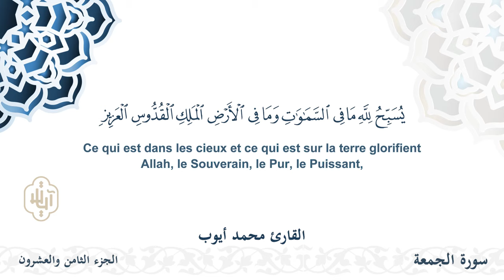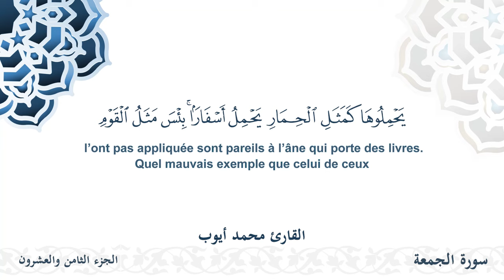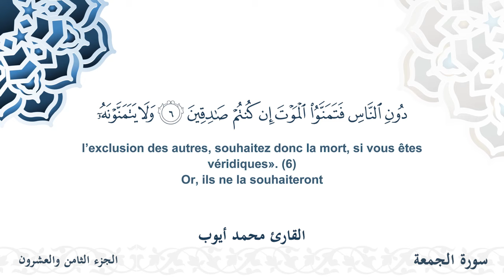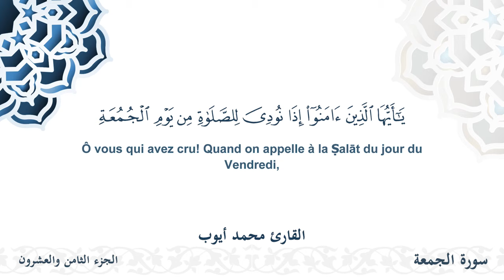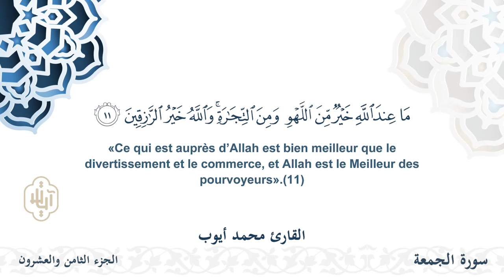سورة الجمعة - القارئ محمد أيوب | مشروع